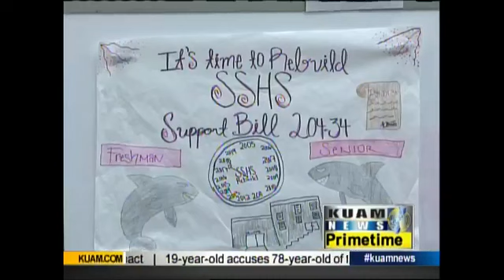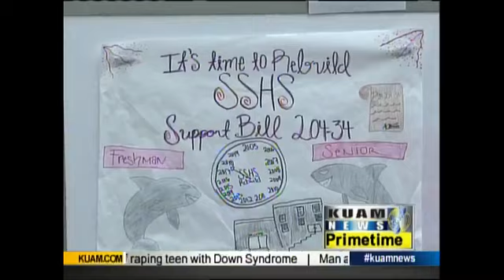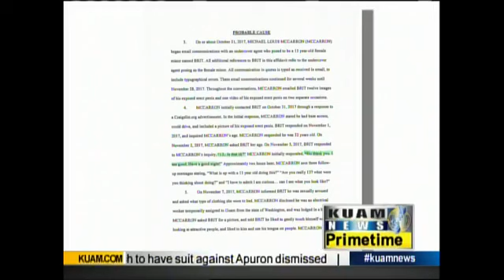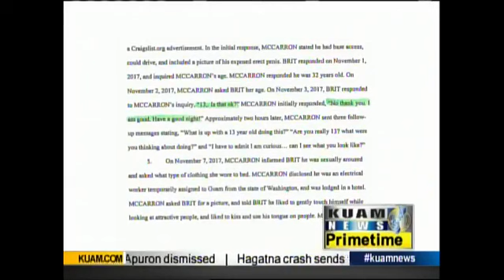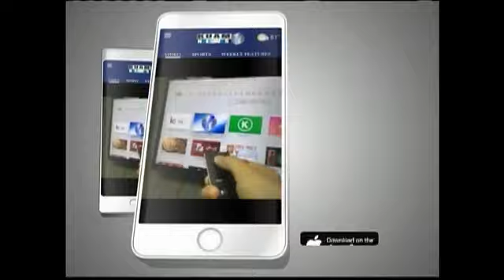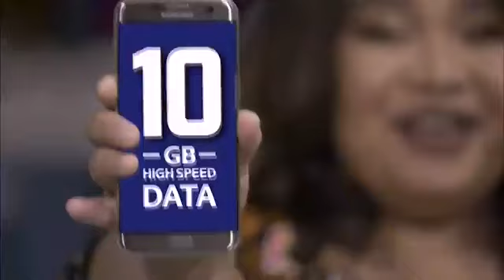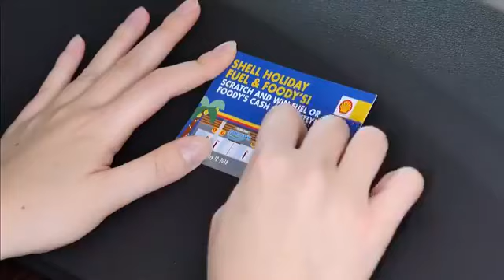KUAM News LIVE: December 6, 2017